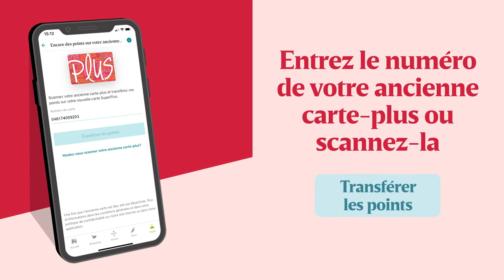Comment transférer vos points vers votre nouvelle carte SuperPlus ?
Vous avez reçu une nouvelle carte SuperPlus, mais vous avez oublié de transférer vos points de votre ancienne à votre nouvelle carte lors de l'enregistrement ? Pas de problème : vous pouvez encore le faire ! Allez sur votre profil dans l'app MyDelhaize, cliquez sur "Ma carte & ma famille", entrez le numéro de votre ancienne carte et cliquez sur "Transférer des points".